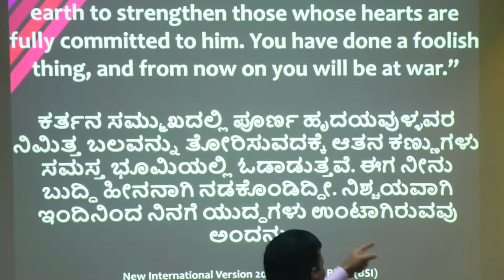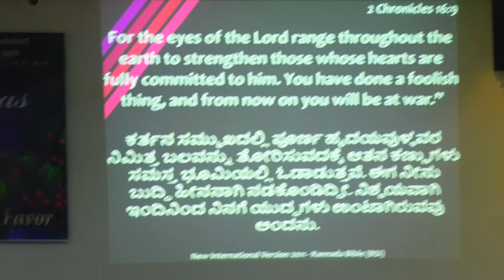Pastor Elango - " GOD LOVES YOUR HEART "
Follow our GOAL MINISTRIES - YOUTUBE & FACEBOOK CHANNEL
for  more encouraging Messages .

It's an honour for us that you are connected with us

To give for the kingdom of god  TITHES & OFFERINGS
via - G-PAY    PHONE-PAY    PAYTM    ph: no   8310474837